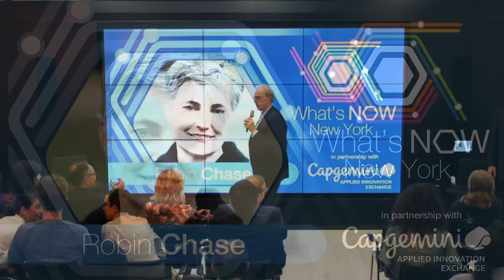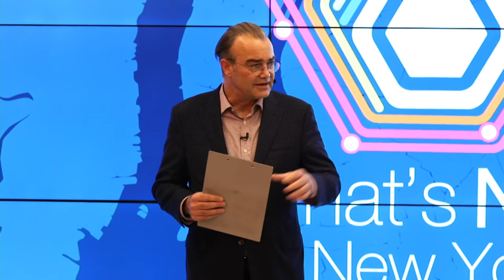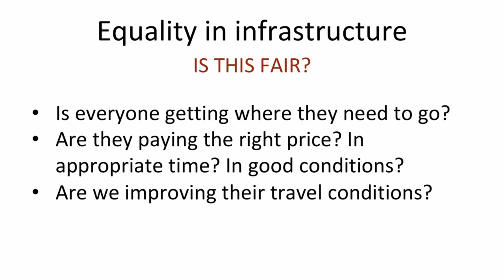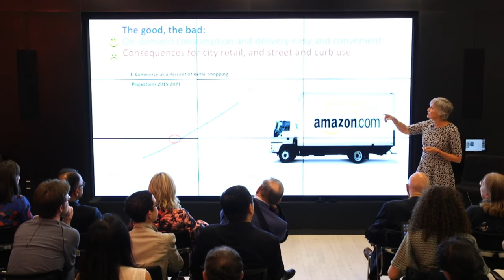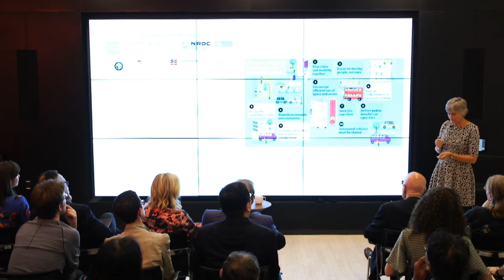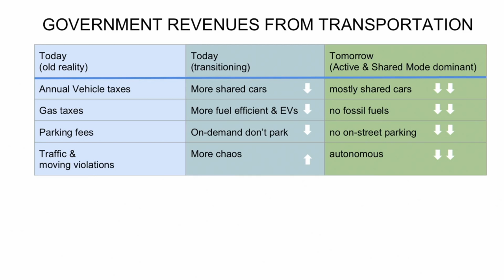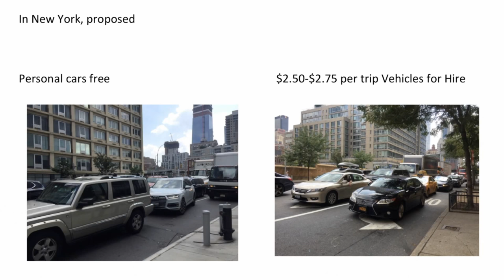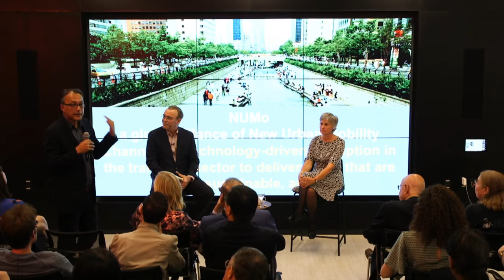Robin Chase - From Today’s Traffic Congestion to the Future of Urban Mobility - What's Now NY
Traffic congestion in New York City is bad, but it soon could be much better. Really. Take it from Robin Chase, the co-founder of Zipcar who now leads NUMo, the New Urban Mobility Alliance, our featured guest at September’s What’s Now: New York. One way to understand the current urban mobility problem in New York City and many cities around the world is to see our transportation system trapped between two paradigms. The old paradigm was organized for the last century around personal cars, while the new paradigm that’s emerging will be based on shared modalities, newly easy and convenient because of  technology.